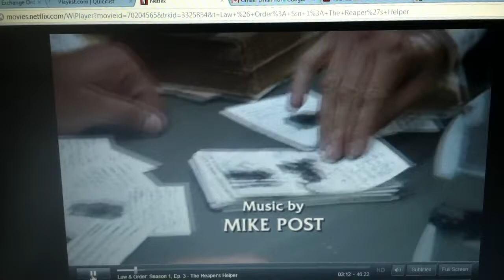law and order Thomas Moran 2